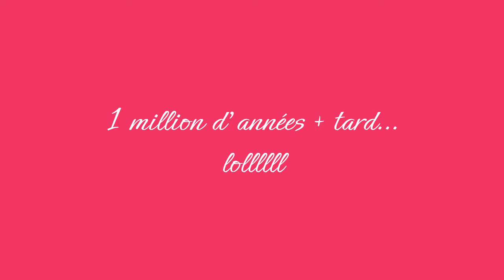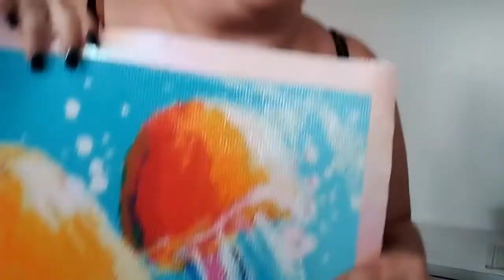TUTO #4 - Complet : Vernissage et encadrement Washitape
Salut mes p'tites licornes ! J'ai décidé de refaire un TUTO vernissage de toile car le 1er était loin d'être complet. Ainsi dans celui-ci vous aurez absolument toutes les étapes de traitement d'une toile terminée (c'est ma façon de faire, il y en a peut-être des mieux...). N'hésitez pas à me poser des questions si besoin.